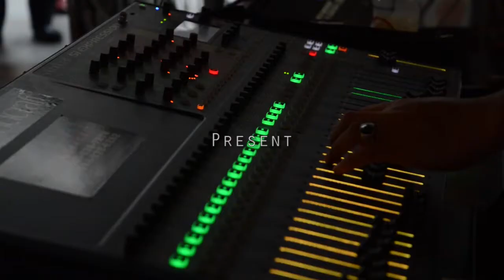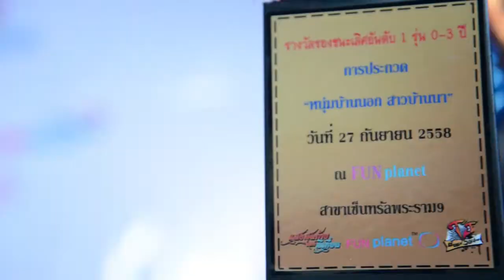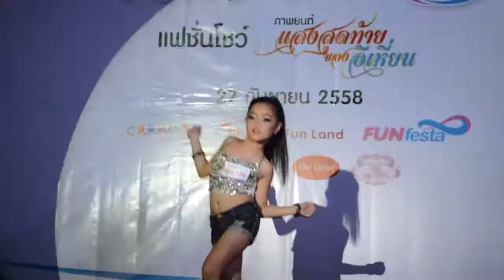ประกวดหนุ่มบ้านนอกสาวบ้านนา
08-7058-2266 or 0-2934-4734